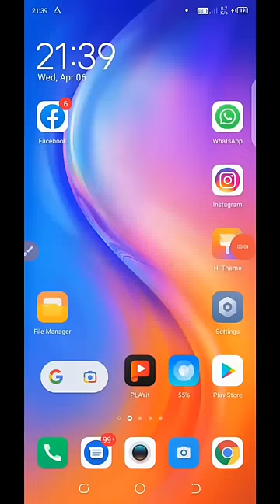tecno mobile ki setting reset kaise karen